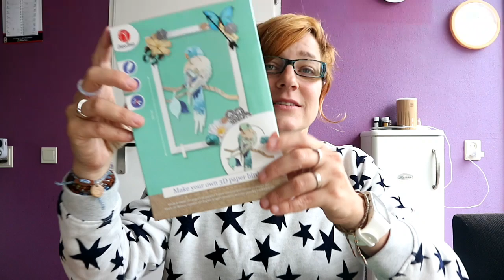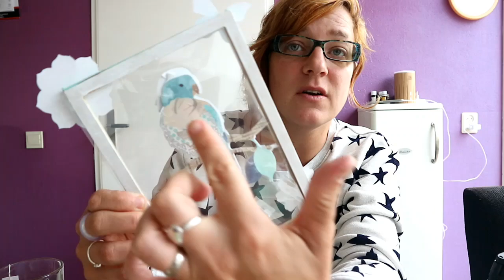Creatief met Action. 3d frame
Hallo allemaal,
Hopelijk hebben jullie een goede vakantie gehad.
Het is weer tijd voor de Action review.
Deze week maakte ik het 3d frame van de Action.
het pakket is compleet en is van het merk Decotime.
Groetjes Rebecca